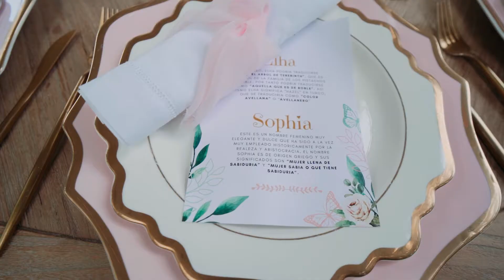Baby Shower - Elha Sophia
► Video anterior...